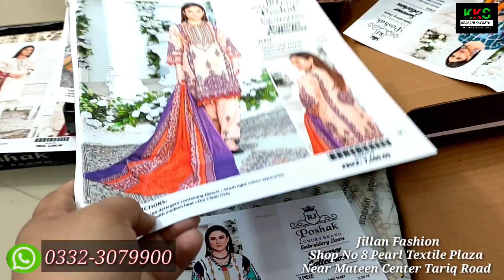Wholesale Price Eid Collection 2023 | Top Eid Dresses 2023 |Tariq Road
Assalamualaikum!

Jillan Fashion Shop No 8 Pearl Textile Plaza Near Mateen Center Tariq Road Karachi Pakistan.

00:00 Highlights
01:30 Introduction
03:00 Sherwani Design
08:25 Waistcoat Design
12:30 Eid Collection
52:00 Stitched Suit Collection

اس نمبر پر کال صرف اپنے کاروبار کی ویڈیو بنوانے کیلئے کریں شاپ کی معلومات کیلئے اوپر👆 دیئے گئے نمبر پر کال کریں       👇👇👇👇👇👇👇👇👇👇👇
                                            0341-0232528